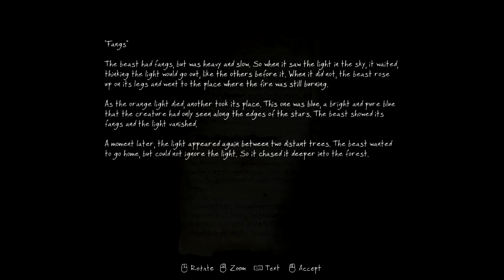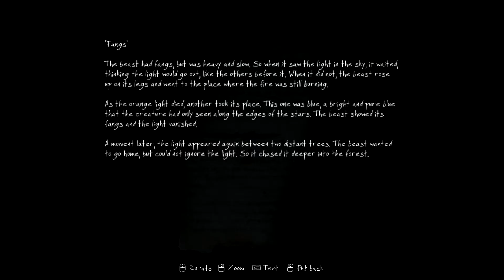The Vanishing of Ethan Carter | Astronaut secret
Audio had to be lowered because of copyright reasons (3rd party content)

Specs: GTX 550 ti GPU
             i5-3570k CPU
             8 GB RAM